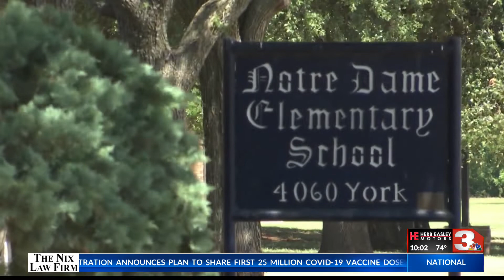Local group appeals decision to shutdown Notre Dame Catholic Schools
Supporters of Notre Dame Catholic Schools are appealing a decision to permanently close and demolish the schools located off Lansing Boulevard.